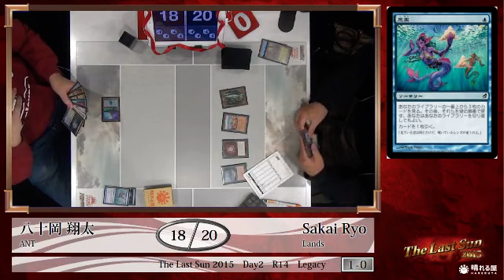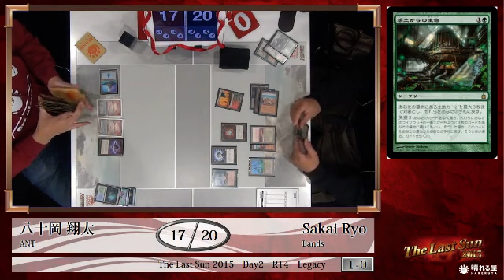The Last Sun 2015 R14 Yasooka Shota (ANT) vs. Sakai Ryo (Lands)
2015年12月19-20日に行われたThe Last Sun 2015のフィーチャーマッチになります。